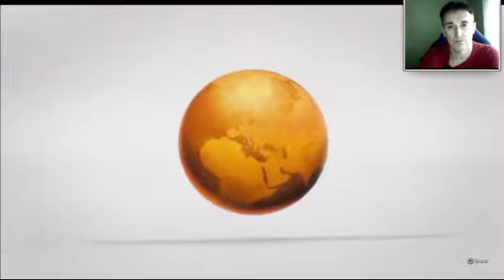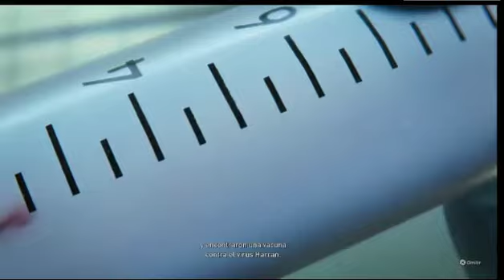Dying light 2 Coming soon